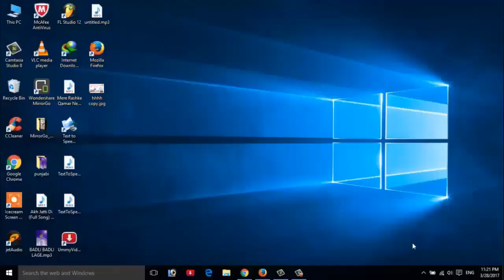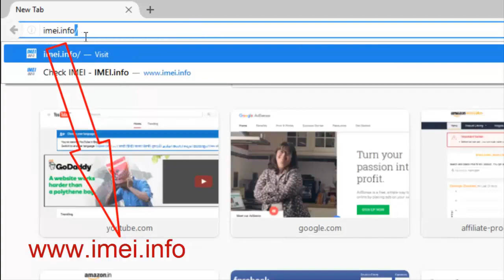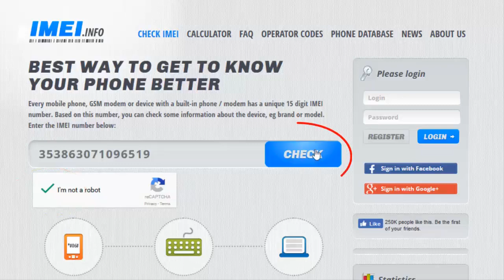Original Or Duplicate Mobile Ko Kaise Chake Kare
how to chake  about original or duplicate mobile
mobile chaker